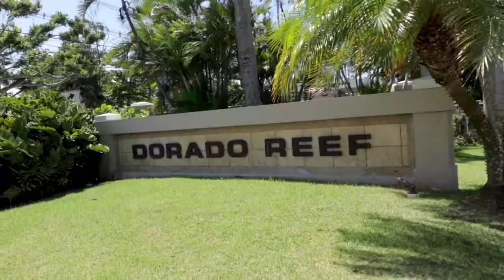Puerto Rico Real Estate Dorado Reef Luxury Villa Sale act22 $775,000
Unique finishes and furnishing embellish this 2 story villa in the exclusive Dorado Reef neighborhood with Exclusive Beach ACCESS!!! You will not find another property with the unique features that this one offers. A delightful interior patio that connects the main entrance, a guest bedroom with complete bathroom...and the dining area, all receiving sheds of natural light. Featuring 4 spacious bedrooms, one of them in first floor and the other 3 located in the second floor... Three complete bathrooms...All furnishings were professionally selected and harmoniously arranged to inspire a stylish and comfortable home feeling. Modern Kitchen cabinetry was custom designed to maximize space, spacious pantry and a special space for cleaning tools including a water hose hook up. The terrace and backyard are the perfect stage for family gatherings and bbqs, as well as to spend some invigorating gardening time. On the upper level you will find two comfortable guest bedrooms, full bathroom, laundry room, linen and storage closet space. The master bedroom is very spacious and features two balconies (north and south) and an open floor plan where the master bathroom is spacious yet offers great privacy; two spacious walk in closets with fine cedar wood organizers, bathtub, cabinets with double sinks, and a private toilet & bidet room with natural light!
*4 BEDROOMS *WALKING BEACH ACCESS *PEACEFUL COMMUNITY
*3 COMPLETE BATHROOMS *GAZEBO *CONTROLLED ACCESS 24/7 *GOOD SIZED LAND LOT
*RENOVATED KITCHEN *STAINLESS STEEL APPLIANCES *SWIMMING POOL W KIDDIES POOL *SECURITY 24/7 *ALL AIR CONDITIONED *GOLF CART
*PANTRY *TENNIS COURTS *KIDDIE'S PLAYGROUND *VERY CLEAR, AND FRESH...
*DINETTE
* RENTED: Produces a monthly income!!!

The Dorado Reef community is a gated high-end development with only 72 villas, with an unique, private Beach Access situated next to one of the Caribbean’s most renowned destinations : the 6 star Dorado Ritz Carlton Reserve featuring amenities such as world-class cuisine at "Mi Casa by Jose Andres", Spa Botanico, Water Sports activities and much more. Dorado Reef provides its guests with a swimming pool and kiddie pool "wading pool" with breathtaking ocean views, tennis courts which are lit for night-play, a children’s playground and is close to a beautiful reef perfect for snorkeling. Highly accessible and close to three TPC golf courses, Exclusive restaurants, Bilingual schools, Close to Gas Station, Supermarket, Pharmacy, Shopping malls, hospitals, Car and Tire service and repairing centers, Gym, Crossfit Box, Restaurants and much, much more!